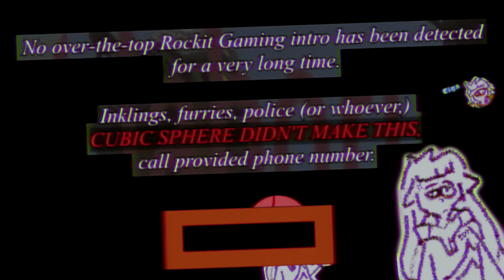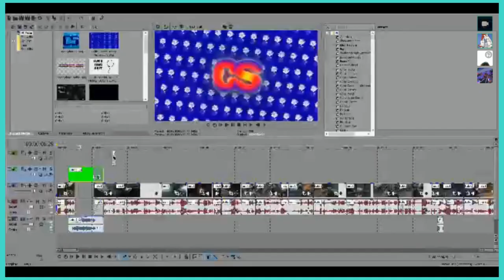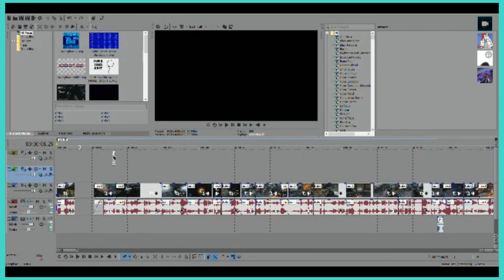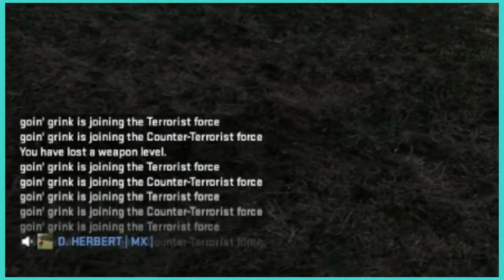Get off the game, CS:GO to the bathroom, and take a shit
i meant to upload this video like 10 hours ago but i fell asleep once again

also i woke up at like 7 in the morning what's happening to me

Featured Channels in the Video: goin' grink (giga) / sunshine day (reece) / rat trap / gliful (cael) / chizzit / spazzedout / toiletman420 / chocodragon (o\) / some shooty boi /

Edited By:
goin' broke